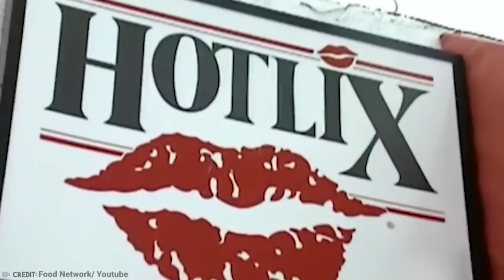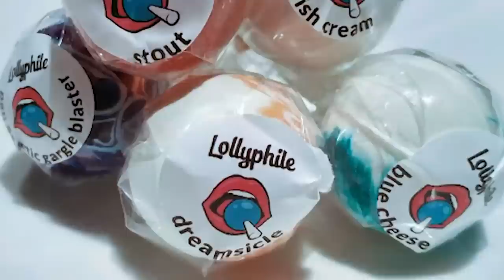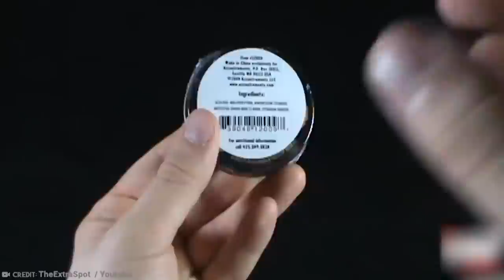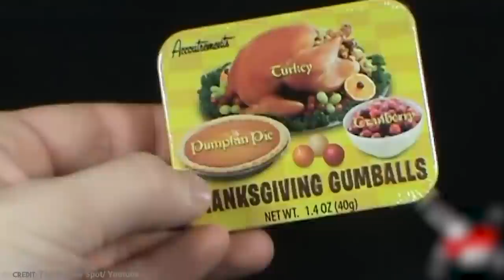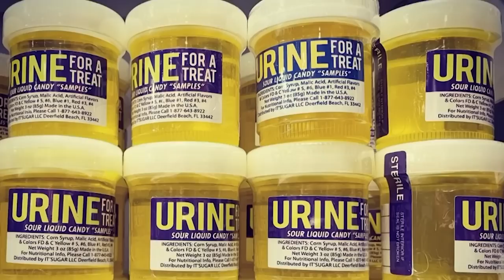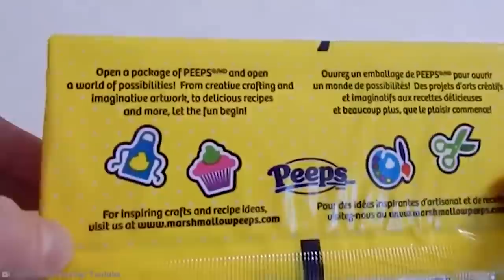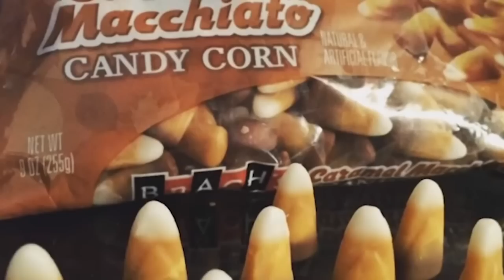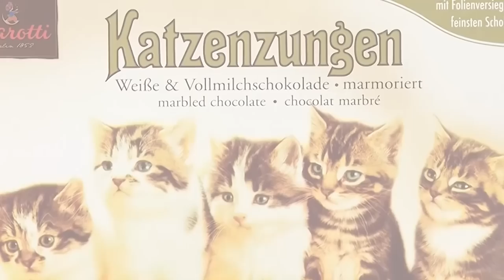15 Most Bizarre Candies in the World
Eat your heart out Willy Wonka! You haven’t got anything on some of the REAL mad geniuses of the confectionary arts! When it comes to candies and chocolate there are people out there who are dead set on developing all new ways to totally annihilate children’s teeth! These are the 15 most bizarre candies in the world!